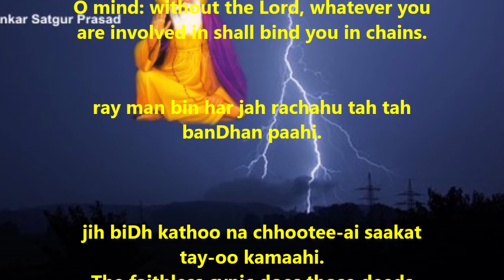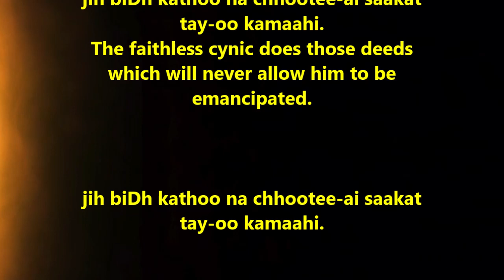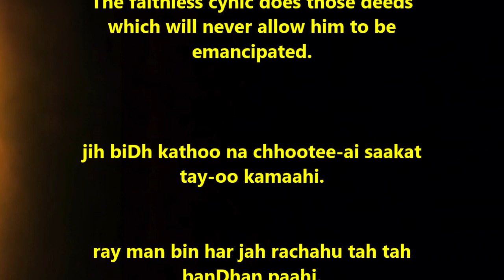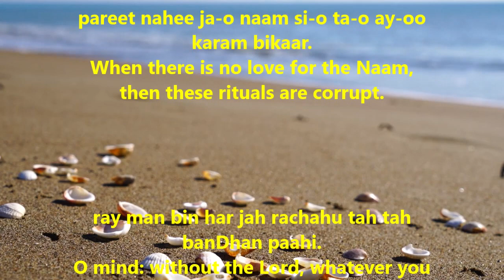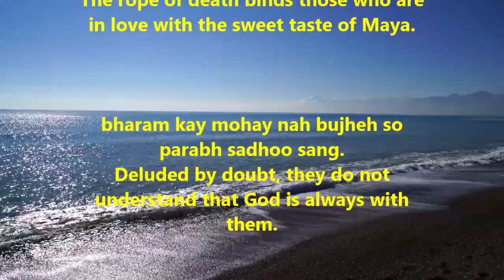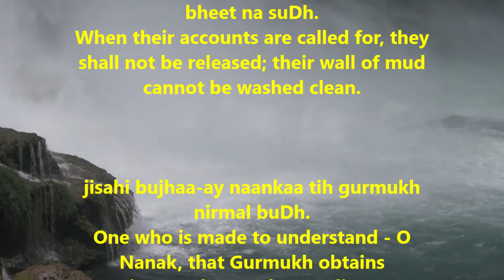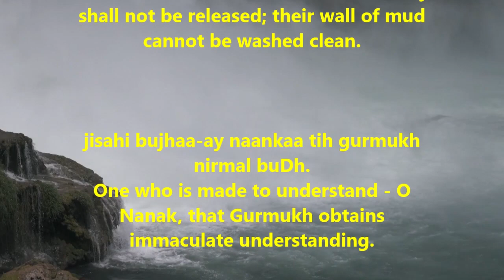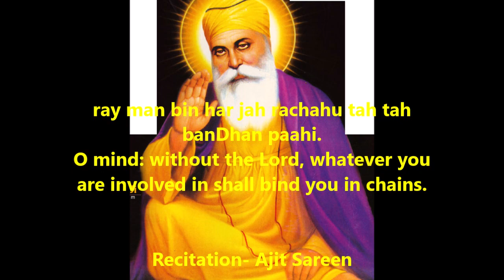Re Man Bin Har Jeh Racheo (Shabad by Guru Nanak Dev ji)- Ajit Sareen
ray man bin har jah rachahu tah tah banDhan paahi.
O mind: without the Lord, whatever you are involved in shall bind you in chains.

jih biDh kathoo na chhootee-ai saakat tay-oo kamaahi.
The faithless cynic does those deeds which will never allow him to be emancipated.

ha-o ha-o kartay karam rat taa ko bhaar afaar.
Acting in egotism, selfishness and conceit, the lovers of rituals carry the unbearable load.

pareet nahee ja-o naam si-o ta-o ay-oo karam bikaar.
When there is no love for the Naam, then these rituals are corrupt.

baaDhay jam kee jayvree meethee maa-i-aa rang.
The rope of death binds those who are in love with the sweet taste of Maya.

bharam kay mohay nah bujheh so parabh sadhoo sang.
Deluded by doubt, they do not understand that God is always with them.

laykhai ganat na chhootee-ai kaachee bheet na suDh.
When their accounts are called for, they shall not be released; their wall of mud cannot be washed clean.

jisahi bujhaa-ay naankaa tih gurmukh nirmal buDh.
One who is made to understand - O Nanak, that Gurmukh obtains immaculate understanding.

Recitation- Ajit Sareen